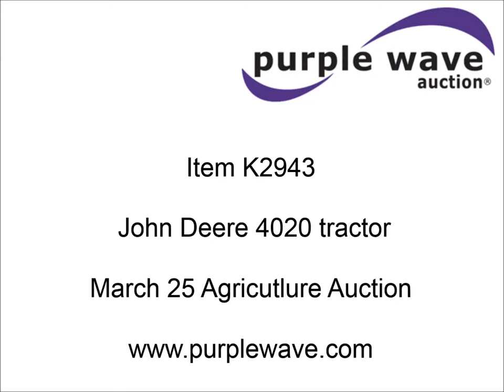1968 John Deere 4020 tractor for sale | sold at auction March 25, 2015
1968 John Deere 4020 tractor
6,079 hours on meter
John Deere 6.6L six cylinder diesel engine
Syncro range transmission
8F-2R gears
Enclosed cab
Missing entry door
Rear glass missing
Roof top AC unit removed
Roof top is open

Three point
Top link included
Draw bar
540 PTO
(2) rear hydraulic remote sets
Inner and outer rear wheel weights
10.00-16 front tires
18.4-34 rear tires
Serial 189109R

It was located in Kinsley, KS, and we sold it to the highest bidder for $6,380.